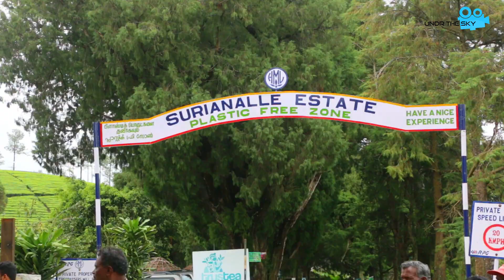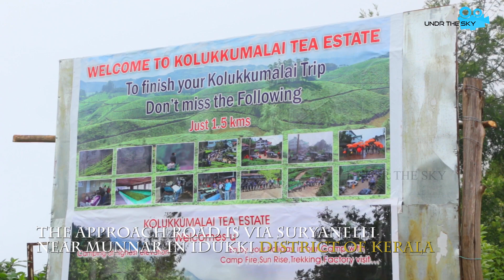കൊളുക്കുമലയിലെ നീലകുറിഞ്ഞികൾ Kolukkumalai, Munnar,Neelakurinji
സമുദ്രനിരപ്പിൽ നിന്നും 7,130 അടി (2,170 മീ.) ഉയരമുള്ള കൊളുക്കുമലൈ മൂന്നാറിൽ നിന്ന് 32 കിലോമീറ്ററാണ്. കുന്നിൻ മുകളിലുള്ള ഗ്രാമം ജീപ്പ് വഴി മാത്രമേ എത്തിച്ചേരാൻ കഴിയുകയുള്ളു. 17 കി.മീ. വരെ നീണ്ടു കിടക്കുന്ന റോഡും മഴയിൽ കുതിർന്ന റോഡുകളും. മൂന്നാർ ടൗണിൽ നിന്ന് ഒന്നര മണിക്കൂർ യാത്ര. കൊളുക്കുമലൈയുടെ കൃത്യമായ സ്ഥലം തേനി ജില്ലയിലാണ് (തമിഴ്നാട്). കേരളത്തിലെ ഇടുക്കി ജില്ലയിലെ മൂന്നാറിന് സമീപം സൂര്യനല്ലി വഴിയാണ് സമീപന റോഡ്.പശ്ചിമഘട്ടത്തിലെ മലകളിൽ 1500 മീറ്ററിനു മുകളിൽ ചോലവനങ്ങൾ ഇടകലർന്ന പുൽമേടുകളിൽ കാണപ്പെടുന്ന കുറ്റിച്ചെടിയാണ് നീലക്കുറിഞ്ഞി(Strobilanthes kunthiana). 12 വർഷം കൂടുമ്പോൾ കൂട്ടത്തോടെ പൂക്കുന്നു എന്നതാണ് ഇതിന്റെ പ്രത്യേകത. 2006 കാലയളവിലാണ് ഇവ അവസാനമായി പുഷ്പിച്ചത്.2018 മെയ് മാസങ്ങളിൽ നീലക്കുറിഞ്ഞിയുടെ വരവ് പ്രദീക്ഷിച്ചിരുന്നു എങ്കിലും മഴയുടെ കൂടുതൽ മൂലം സെപ്റ്റംബർ മാസത്തേക്ക് നീണ്ടു. മഴ കൂടുതൽ മൂലം ഏറ്റവും കൂടുതൽ കുറിഞ്ഞി പൂക്കുന്ന ഇരവികുളം പാർക്ക്‌ സെപ്റ്റംബർ 04 നു ശേഷം ആണ് കുറിഞ്ഞി പൂത്തത് കാണാൻ തുറന്നു കൊടുത്തത്